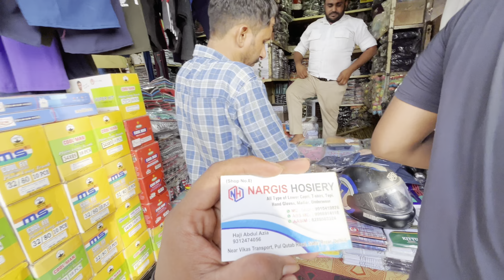LAST SERVICE || ACCIDENT HO GYA🥵|| Pro_Onebiker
Hey guys !🤗

Please 🙏 support for my journey 🚀
Pro_One_biker
i_am_roshan7299